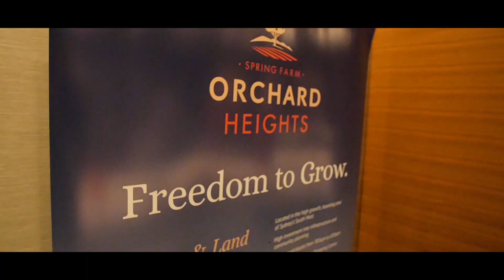88 International Australia Property Exhibition October 2017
A little sneak peak to what happened last Saturday!